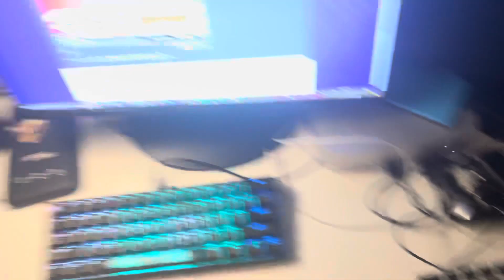Charlie Brown watches the Paramount DVD logo